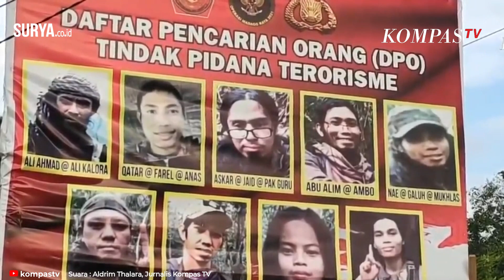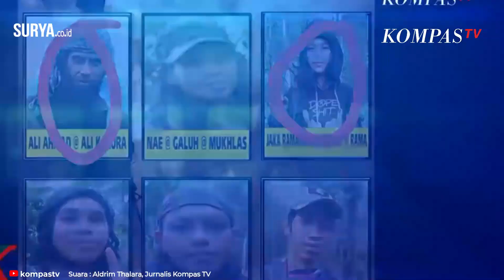Pimpinan Teroris MIT Ali Kalora Tewas dalam Baku Tembak dengan Satgas Madago Raya di Parigi Moutong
[ tw ]

SURYA.co.id, POSO - Pimpinan Mujahidin Indonesia Timur (MIT) Ali Kalora diduga tewas dalam baku tembak dengan Satgas Madago Raya pada Sabtu (18/9).

Tak hanya Ali Kalora, dilaporkan ada satu orang lagi yang ikut tewas dalam insiden ini.

Dikutip dari Antaranews, Danrem 132/Tadulako Brigjen TNI Farid Makruf mengatakan, Ali Kalora diduga tewas dalam insiden kontak senjata di Pegunungan Desa Astina, Kecamatan Torue, Kabupaten Parigi Moutong, Sulawesi Tengah.

Insiden ini melibatkan Satgas Madago Raya dengan kelompok teroris yang masuk dalam daftar pencarian orang (DPO).

Peristiwa itu terjadi pada Sabtu (18/9) sekira pukul 17.20 Wita.

Menurut Farid, dalam insiden ini, menewaskan dua orang.

Satu orang lagi, yakni diduga anak buah Ali Kalora, Jaka Ramadhan.

"DPO diduga Ali Kalora dan Jaka Ramadhan, saat ini dalam perjalanan menuju TKP," jelas Danrem 132 Tadulako, Brigjen TNI Farid Makruf.

Saat ini, aparat keamanan tengah menuju lokasi untuk memastikannya.

Untuk diketahui, Ali Kalora merupakan pemimpin MIT saat ini.

Ia menggantikan Santoso yang tewas dalam baku tembak dengan Satgas Tinombala pada 2016 silam.

MIT kerap melakukan teror di daerah Poso, Sulawesi Tengah.

Hingga kini, aparat TNI-Polri yang tergabung dlaam Satgas Madago Raya masih terus melakukan pengejaran. (Tribun-Video.com)